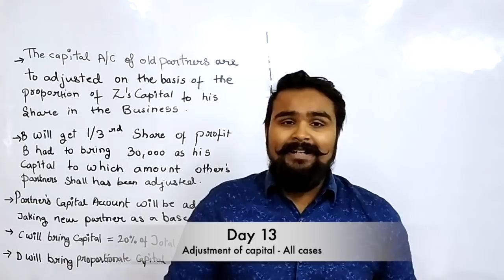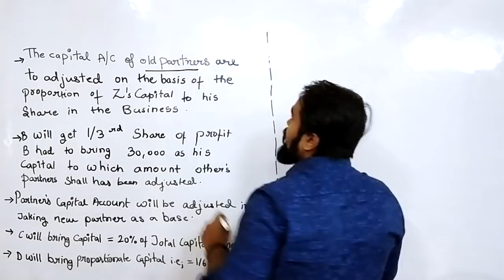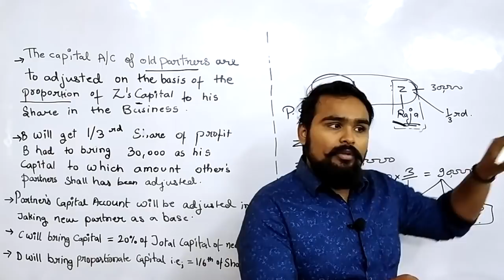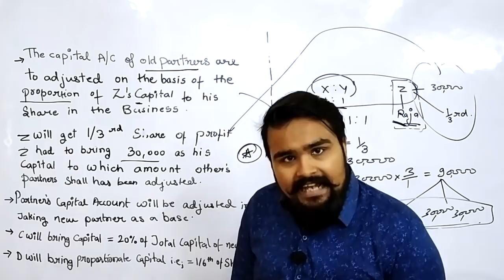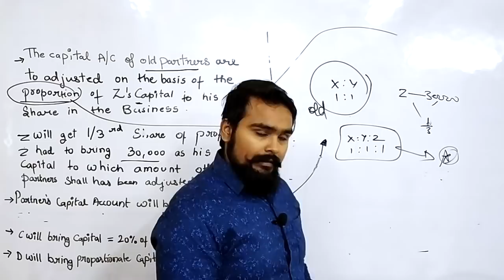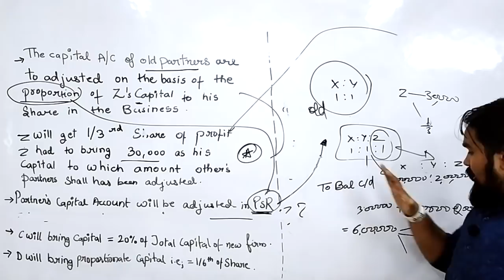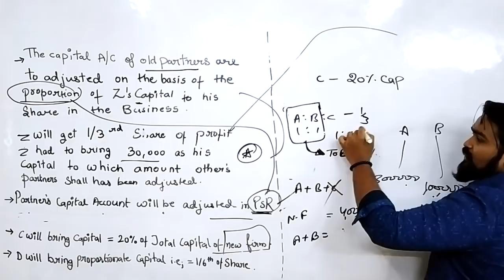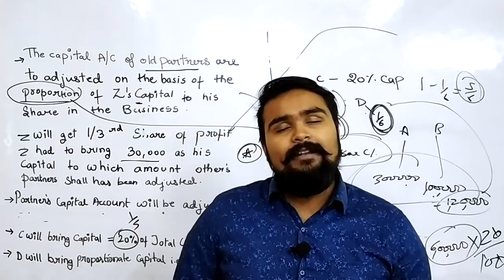Admission of a partner | Capital adjustment | Class 12 accounts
Accounts adda video 17
Admission of a partner - effect of admission of a partner on change in the profit sharing ratio
treatment of goodwill (as per AS 26)
treatment for revaluation of assets and reassessment of liabilities
treatment of reserves and accumulated profits
adjustment of capital accounts and preparation of balance sheet